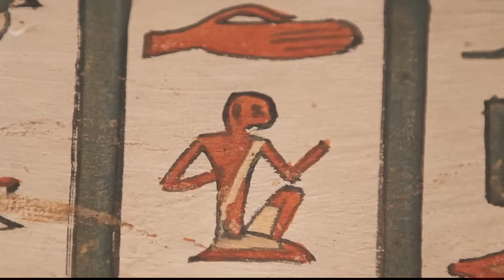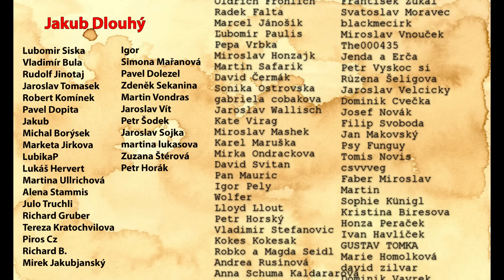Žijeme na troskách starověkých civilizací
💗 Pokud chcete jednorázově přispět na mou tvorbu, prosím na tento účet:
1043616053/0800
IBAN - CZ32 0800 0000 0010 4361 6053
BIC - GIBACZPX
💗 Nebo podpořte kanál přes PaPal